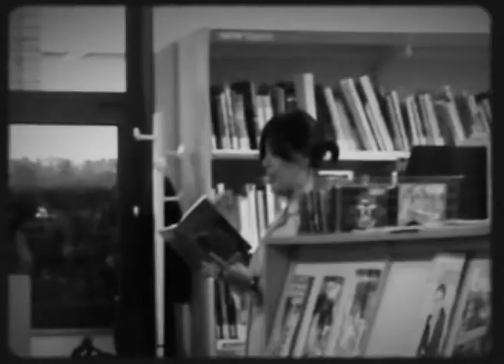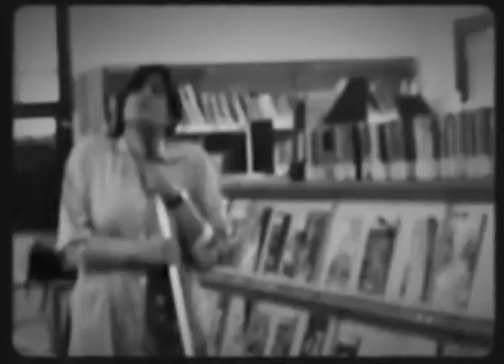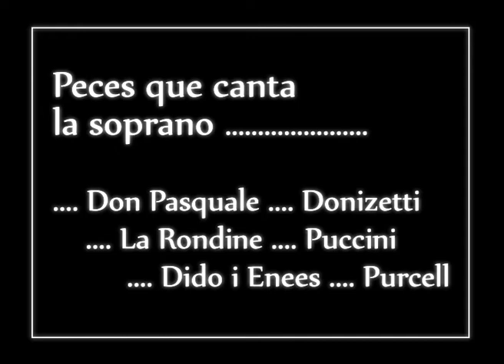Recital domèstic a la Biblioteca Clarà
Activitat inclosa dins dels actes de la celebració de la Setmana de l'òpera a la Biblioteca Clarà (Dimarts 3 de maig de 2011, 19h) amb motiu del Dia Internacional de l'Òpera 8 de maig. Desvariejement líric en tres àries amb música de Donizetti, Puccini i Purcell: 'Don Pasquale' (Donizetti), 'La Rondine' (Puccini), 'Dido i Enees' (Purcell). Intèrprets: Elvira Sánchez (Soprano), Efrem Garcia (Piano).  Direcció artística: Edgar Villanueva